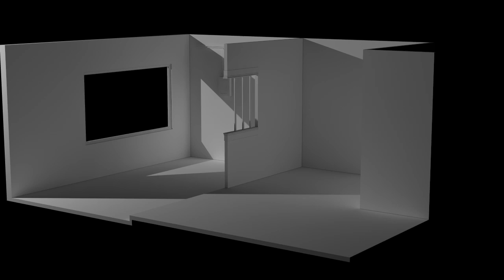Barbershop: Night one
first night working on the barbershop scene for school.  I'm basing it on a barbers shop from my childhood back home.  My computer shut down just over halfway through rendering the scene, so nevermind where it skips back to the beginning.